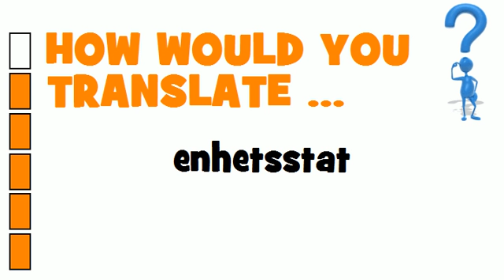SWEDISH TRANSLATION QUIZ = enhetsstat